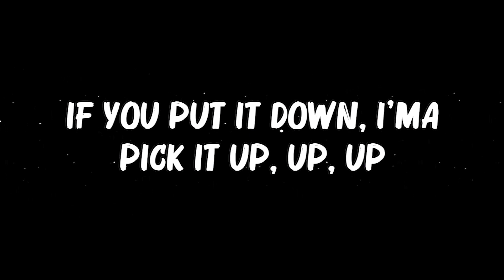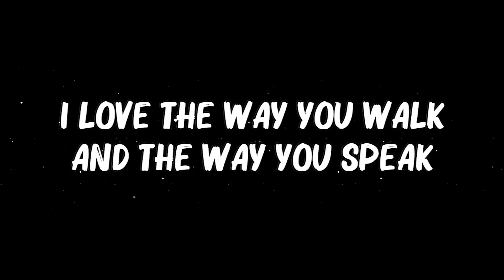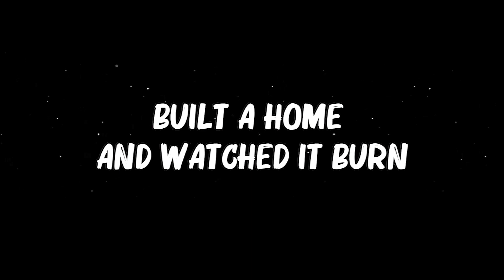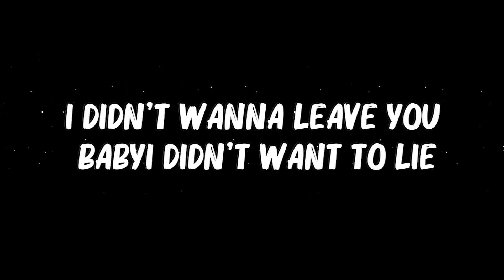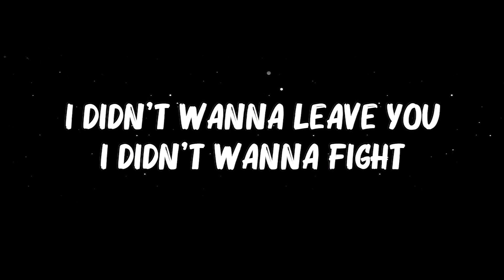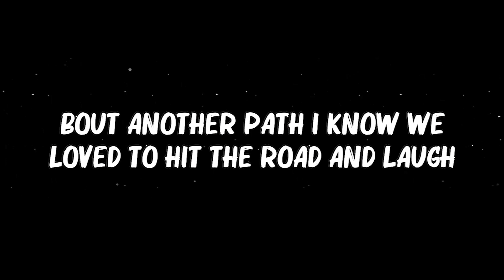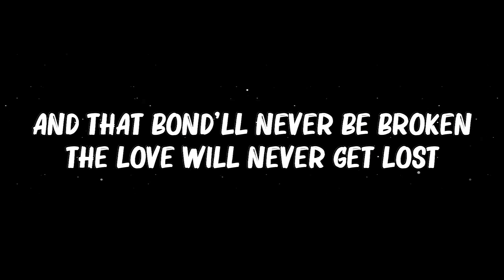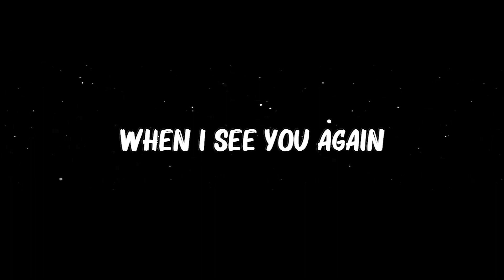Doechii - What It Is (Lyrics)(Solo Version) | Miley Cyrus, Wiz Khalifa ft Charlie Puth..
What It Is (Lyrics) - Doechii  (Solo Version) | Miley Cyrus, Wiz Khalifa ft Charlie Puth